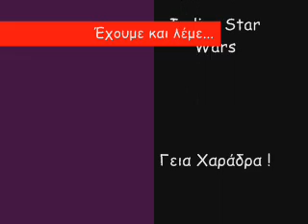turkmine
Star Wars 70s music